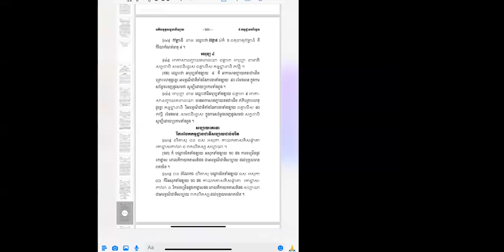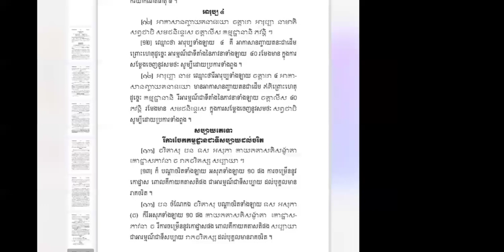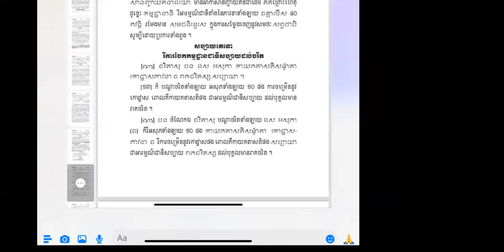🍁🍑ព្រះ​អភិធម្ម​បរិច្ឆេទ​ទី​៩ទំព័រ​២៨០🌺👉អារុប្ប​ ៤🌼🌿 | Ven. Long Kimleang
🍁🍑ព្រះ​អភិធម្ម​បរិច្ឆេទ​ទី​៩ទំព័រ​២៨០🌺👉អារុប្ប​ ៤🌼🌿 by Ven. Long Kimleang
ជីវិត​គឺ​ធម៍​ ធម៍គឺជីវិត